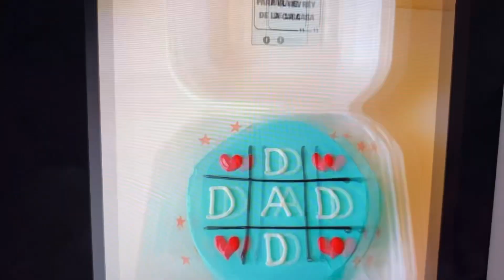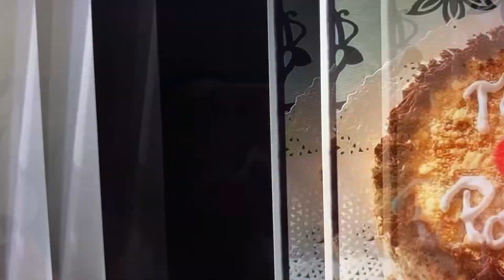Pasteles para el Día del padre 🎂 👴🏻